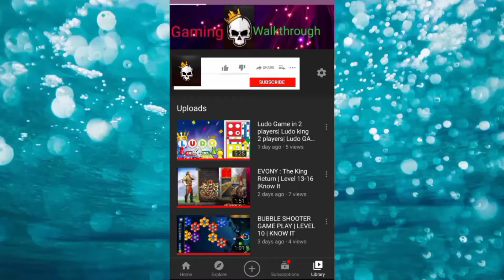MARVEL'S AVENGER Walkthrough | BLACK WIDOW Vs RED GUARDIAN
Marvel's Avengers is an action-adventure video game co-developed by Crystal Dynamics and published by Square Enix. Based on the Marvel Comics superhero team the Avengers, the game is mainly inspired by the Marvel Cinematic Universe's iteration of the group, as well as the long-running comic book mythology. The game's main storyline takes place five years after A-Day, a celebratory day for the Avengers wherein a tragedy resulted in death and destruction, and the Avengers were blamed. The team is forced to reassemble to save the world from peril in the form of A.I.M., led by George Tarleton / MODOK, which threatens to end the world of superpowered individuals.

Gameplay is presented from a third-person perspective and can be playable in both single-player and multiplayer; the game features an online co-op mode, allowing players to assemble a team of heroes of their own. The initial playable characters are Steve Rogers / Captain America, Tony Stark / Iron Man, Bruce Banner / Hulk, Thor, Natasha Romanoff / Black Widow, and Kamala Khan / Ms. Marvel, with more becoming available to players post-launch as free updates, which also includes new regions to be explored. Each hero possess a variety of costume customization features, as well as the capacity to upgrade their powers and abilities using a skill tree.

The game was released for Stadia, Microsoft Windows, PlayStation 4, and Xbox One on 4 September 2020. It will also be released on the PlayStation 5 and Xbox Series X when both consoles launch, with PlayStation 4 players and Xbox One players being able to upgrade to the next-gen version for free.